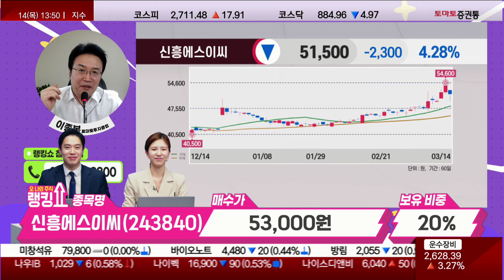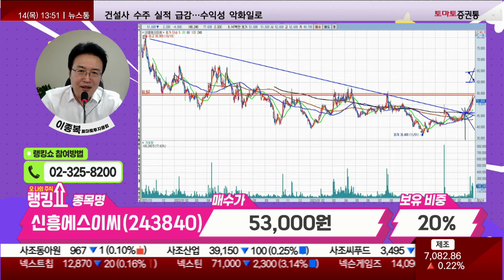이종복 전문가의 진단! '신흥에스이씨' [랭킹쇼, 오 나의 주식]